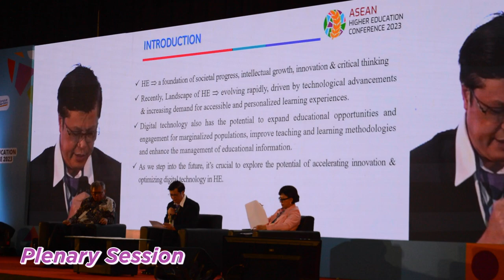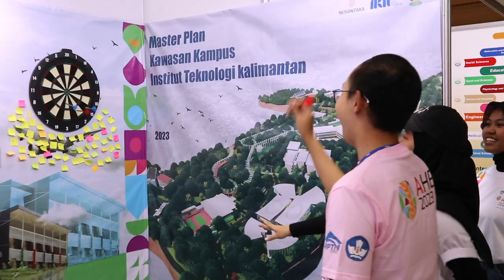ASEAN Higher Education Conference (AHEC) 2023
[ASEAN Higher Education Conference 2023]

On August 24–26, 2023, Universitas Padjadjaran hosted the “ASEAN Higher Education Conference” (AHEC) 2023 international conference. AHEC 2023 is an event for ASEAN higher education collaboration that aims to be a catalyst for regional advancement.

AHEC 2023 was held at the Gedung Merdeka and Grha Sanusi Hardjadinata Universitas Padjadjaran Iwa Koesoemasoemantri Campus, Bandung. This three-day conference featured three panel discussions and concluded with the Green ASEAN Culture Festival.

A total of 20,000 registered participants participated in the ten series of communique webinars, the outcomes of which were later declared as recommendations for universities to advance ASEAN's success. In addition, 400 people attended the AHEC 2023 conference hybridly.

AHEC 2023 promotes the development of ASEAN higher education institutions that offer education of excellent standards and are competitive. The goal of this conference is to enhance ASEAN education.

Editor: Muhammad Nizam Shidqi Asyafrien

Line: @‌700qsvve
LinkedIn: Universitas Padjadjaran International Office